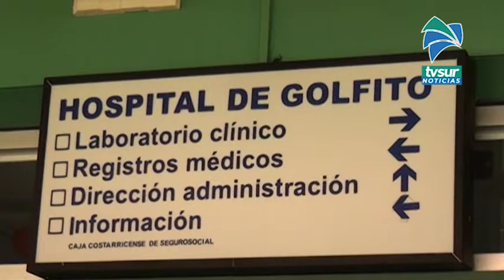Hospital de Golfito reabre Clínica del Dolor y Cuidados Paliativos